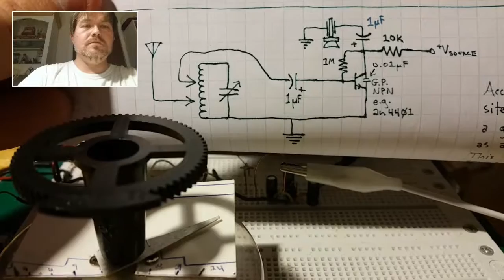6/? - --Crystal-- TRANSISTOR Radio -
Replaced the diode with a transistor and BOOOOM remember to turn down your volume before applying power to the transistor if you're using amplified speakers because it!  is!  loud!